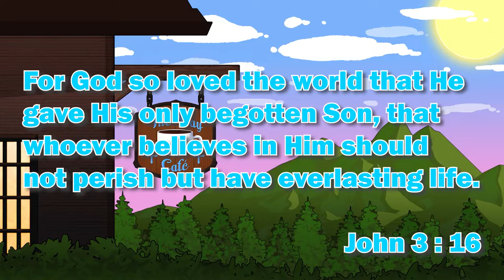Visiting Patches' Emporium | Let's Play Elden Ring Part 15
Welcome to TheWayCafe! A place where we strive to serve you the Craziest, Comfiest and Hypest content that you have ever seen! LET'S GET HYPED! For this video we're serving up Part 15 of our Elden Ring Playthrough!

Let all that you do be done in love. – 1 Corinthians 16:14

Thumbnail: Daniel and JoshUwU!